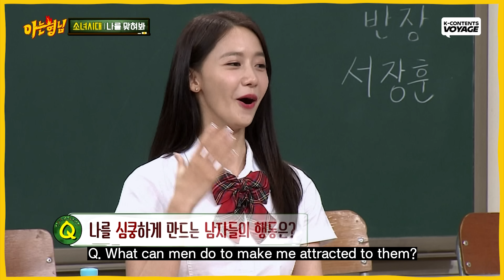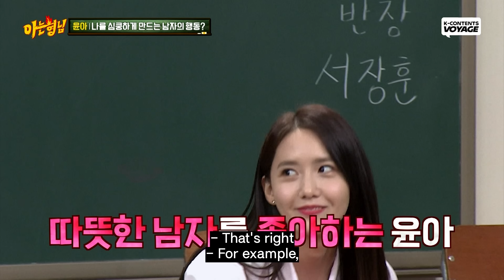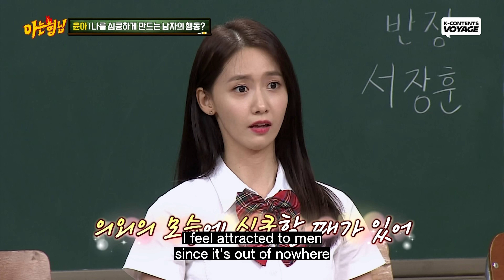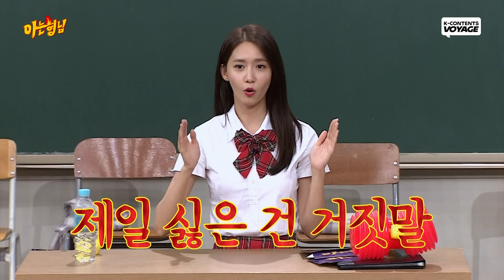Would YoonA's taste in men be matched by a member of Girls' Generation? | GUESS ABOUT ME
Q. Yoona "What can men do to make me attracted to them?"

Answer sheet
1. When Someone can open the bottle without a bottle operner
2. The man rolled up his shirts and showed his muscle
3. A warmhearted man (Like King the Land's Gu Won..?)

You can fine the answer in the video 🤣